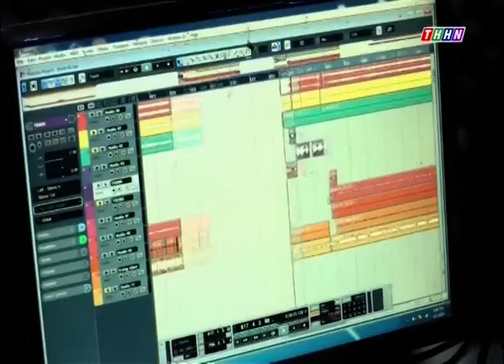Góc nhìn văn hóa :Giới thiệu clb chèo Sông Châu Duy Tiên Hà Nam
giới thiệu về hiếu chèo Sông Châu Hà Nam các bạn nghe và ủng hộ kênh nhé